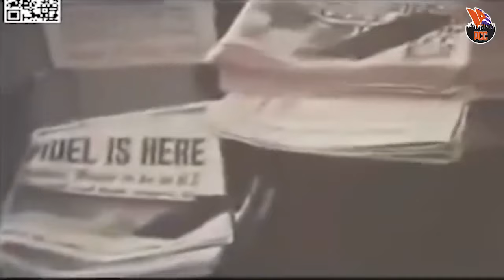Fidel en la ONU Cuatro momentos de fervor, espíritu revolucionario e inquebrantable moral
Los señalamientos de Fidel en la ONU se convirtieron en ejes de trabajo, de acción y en torno a ellos encausó su pensamiento y el actuar de Cuba y su Revolución con los pueblos del mundo.